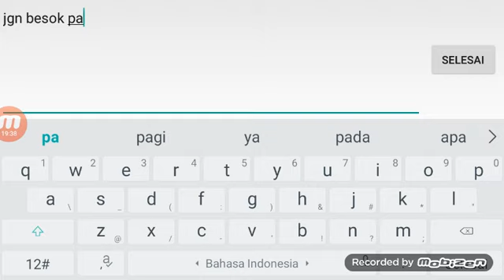Awal belajar Alucard 😊mobile legends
Build nya ada. . 😊silahkan dicoba